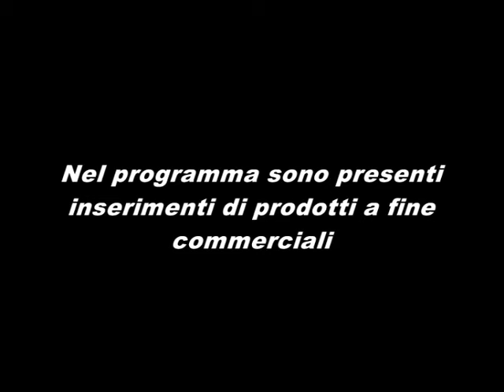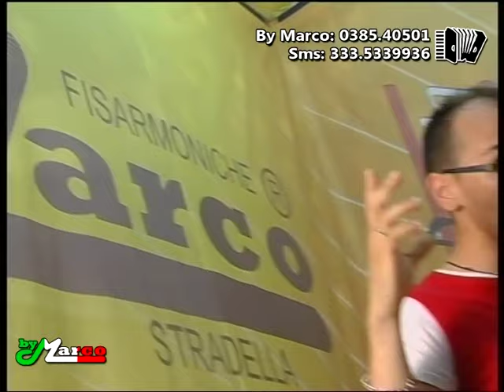FISARMONICANDO TV - Puntata N° 7 nuova 2020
Ecco la 1 ° puntata del 2020  di Fisarmonicando con By Marco , ospite in studio Lorenzo Colombi fisarmonica e voce solista dell'orchestra Giorgio Villani..